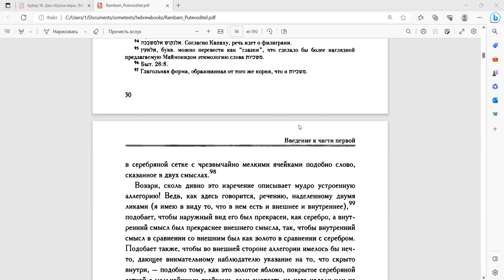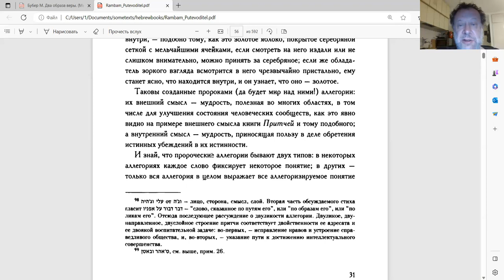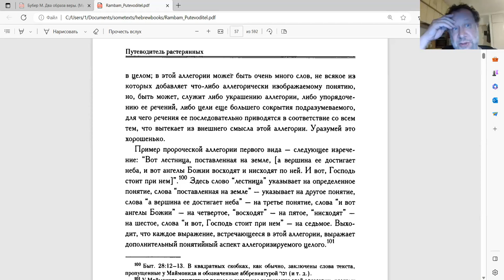Эпизод, «Рамбам. Море невухим с комментариями М. Шнейдера z"l, продолжение», Ури Гершович, 8.6.2023